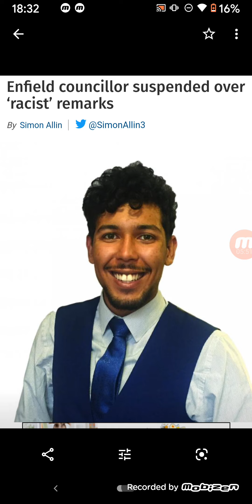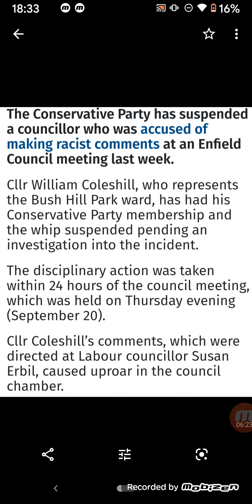𝗥𝗲𝘀𝗶𝘀𝘁𝗮𝗻𝗰𝗲𝗚𝗯 𝗔𝗴𝗲𝗻𝘁 𝗢𝗳 𝗗𝗶𝘃𝗶𝘀𝗶𝗼𝗻.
Analysis  of possible agents and actors